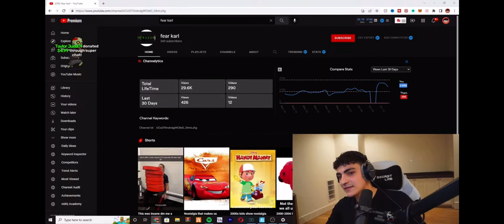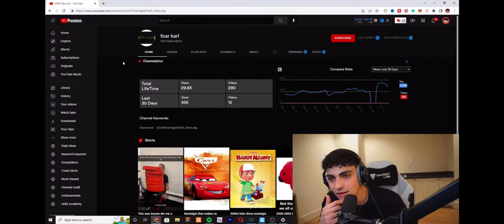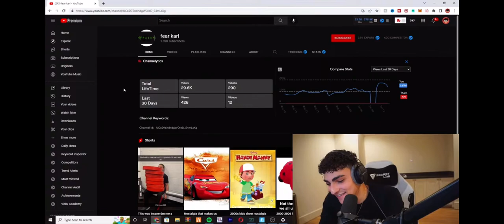thank you so much @absorber you changed everything for me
@absorber is a truly the most honest humble and kind YouTuber I’ve met